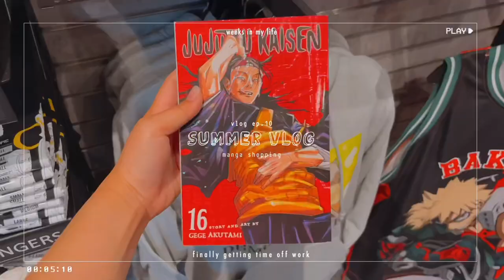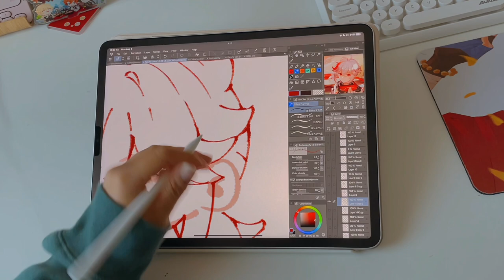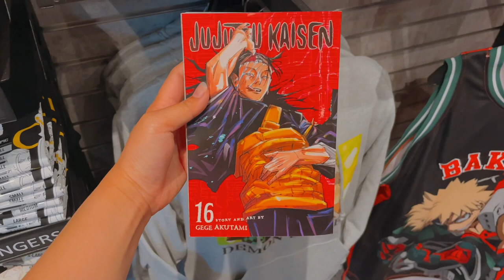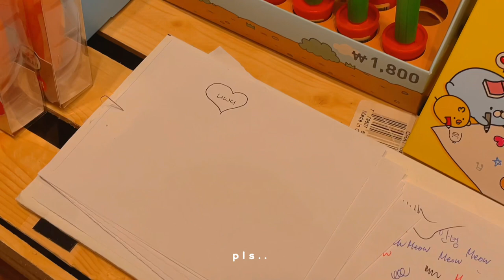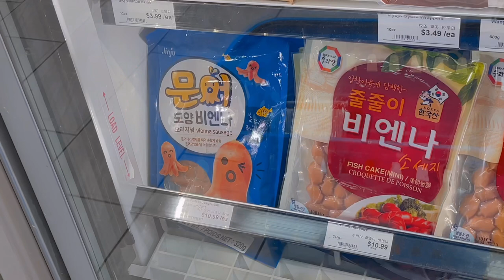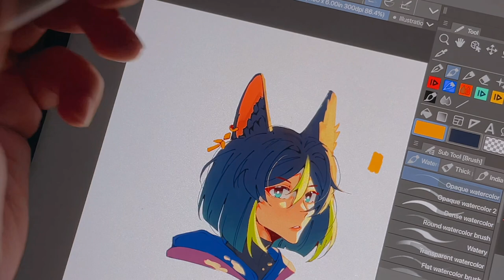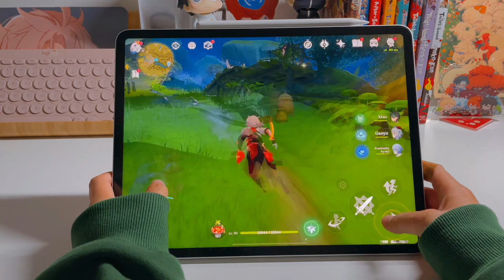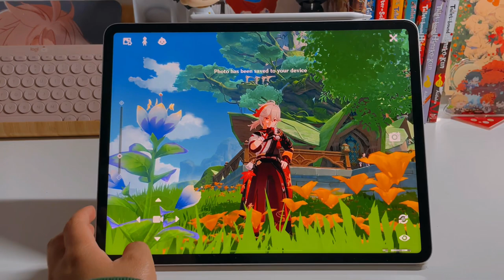summer vlog🎏✨ jjk lookups, draw with me, taghnari banner, exploring sumeru, unboxing merch + more !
hi loves ( ˊᵕˋ )

welcome back to another vlog ! didn’t do much this summer but i did get to document some fun days during my vacation from work :’) hope you guys enjoy the new video !

love you all hehe, stay safe 💕

angy ♡

do all things with love ♡ ┊ 1 cor 16:14

 ♪ sumeru OST but lofi (Prod. by demongummies)

inspo┊ (♡´❍`♡)*✧ ✰ ｡*

anime:
jjunmae
iwazumin
aurora
moonlitcafe
enazuno

art:
applecheeks
paloma the peach

meet the vlogger :D
name: angy/angie (angy is pronounced as angie) / anqrios (anne- cree-oh-s)
pronouns: she/her
ethnicity: 🇨🇦🇵🇭
manga count: 132
fav food: i cant say a specific one but rn I love salmon sashimi!!🍣✨